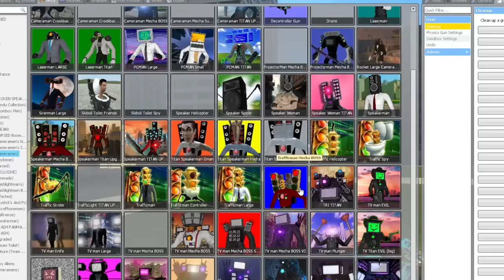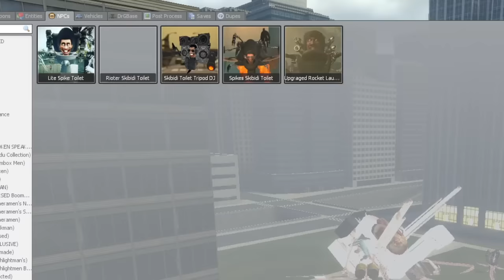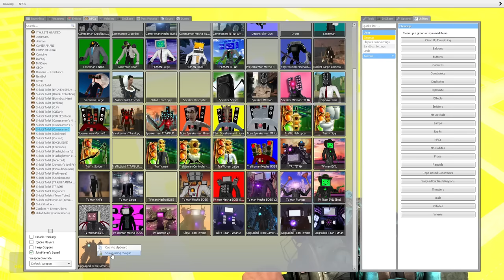Mecha Speakerman vs Clown Skibidi Toilet Team Battle Between Oggy And Jack Team